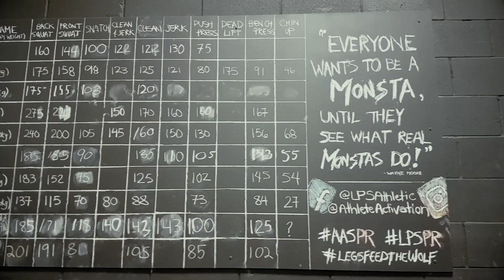Gordon Whyte - Football Training Success Story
My name's Gordon Whyte, I play football out at Saint Francis Xavier University in Nova Scotia and I play middle linebacker.

My results have just been unreal, not only just the weight and working out aspect to it, but also the on-field aspect, just in every aspect of life. I think I came into the gym at about 250 pounds, slow, a little bit chubby, and I'm coming out more conditioned then ever and ready to take on whoever comes up next.

I was trained before just at my school gym at Saint Mike's, but not really under anyone, just kind of on my own, trying to get into it and I never really started training to this extent until I got here. Clance just right away, I think three weeks in I was hating this place, being like, "I can't do this anymore, like I don't know if I'm going to survive." But he keeps push you and you and then you have guys around you pushing you to just go to limits you never thought you had.

Oh, the culture here is like no other. Especially in the summer, you come in, you have your group of members for the summer program and some of them play hockey, some of them play soccer, some of them play tennis. There's all these different sports, but we've kind of all into one program. Obviously with different things for your different sport, but it's just such a team culture. You have everyone, whenever you're maxing, you've got guys around you pushing you. When you're feeling like quitting, you have guys saying, "Come on, let's go. Keep it up, keep it up."

You're just always around people, so it's not like you're on your own, dying of sweat and all that stuff. You have people all around you doing the same thing, so it helps you get through everything a lot better.

I actually heard about LPS through my dad. In grade 11, he works at Lennard's Commercial Real Estate downtown Toronto with Andrea Kraus, who has been a long time member here and she was the one who actually reached out to my dad and said, "I think your son would really benefit from this in the long run, wanted to go on to the next level, it's the perfect place for you and it's the perfect place for you to work hard and find teammates for the summer."

For younger kids in football, coming to a gym like this is just like everything you need at a young age because it not only benefits you on the field and in the gym, with getting stronger, but in life it also helps you to push yourself to not cut corners, do the work that needs to be done to get where you want to go, 'cause if you have a dream, the dream isn't going to happen by doing nothing and that's what they start out here by doing, is like constant hard work with your team, pushing each other, pushing yourself to limits that you need to go farther in life and yeah, just basically start off ...

You gotta surround yourself with the right people at a young age, so you can start off early. 'Cause a lot of people get into football a little late and they miss a lot of time in their life where they could be benefiting and be at a higher level as they get older and older, so I think it's smart to surround yourself with an environment like this especially.

LPS ATHLETIC - 𝙏𝙝𝙚 𝙋𝙍𝙊 𝙈𝙖𝙠𝙚𝙧™

We Remap Athletes to Dominate | Advanced Functional Neuromuscular Training that Reprograms the Athletes’ Body to Gain Elite-Level Strength, Speed, Power, and Durability.

Grab Your Copy of the Amazon International #1 Best-Selling Book In Sports Training, Exercise & Fitness